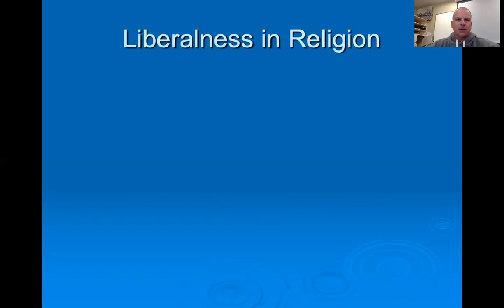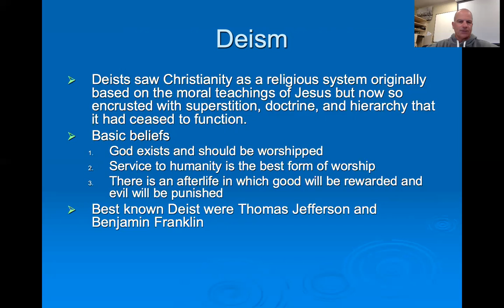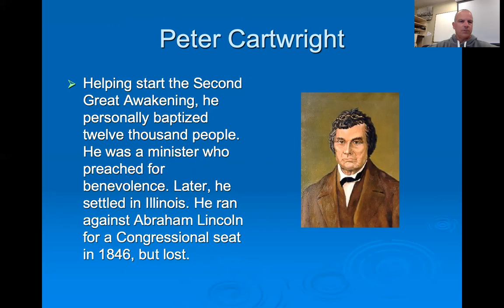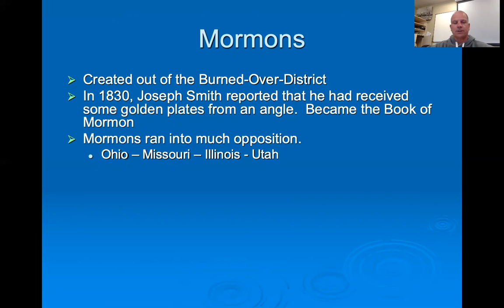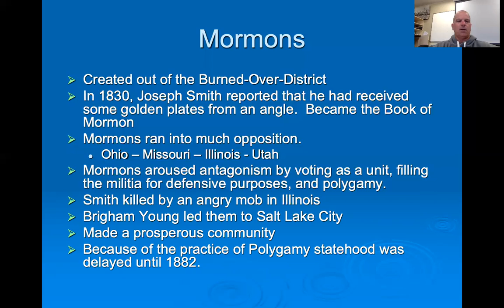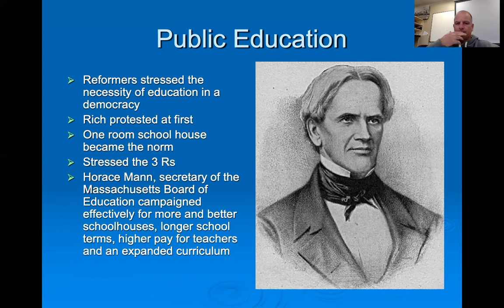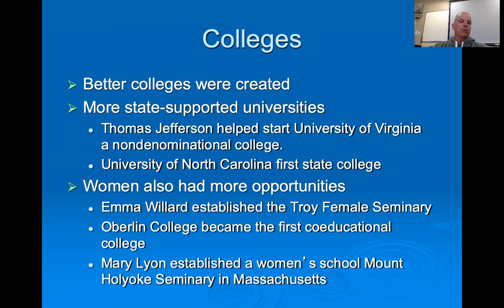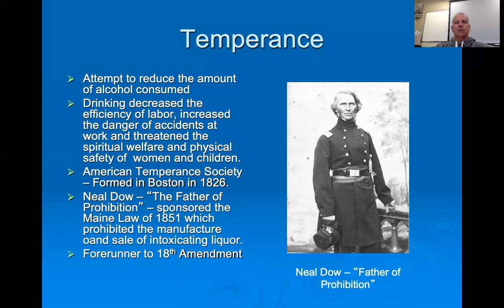Chapter 15 Part 1